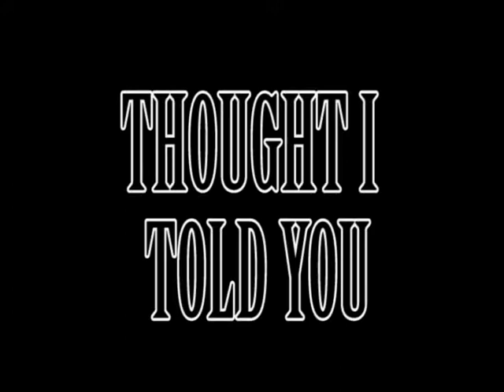THOUGHT I TOLD YOU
DISS SONG COME BACK